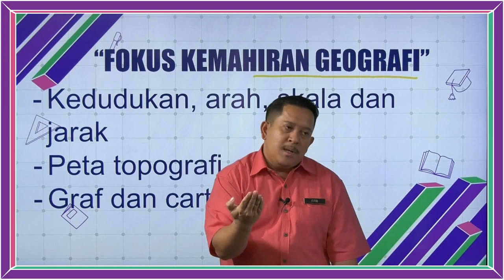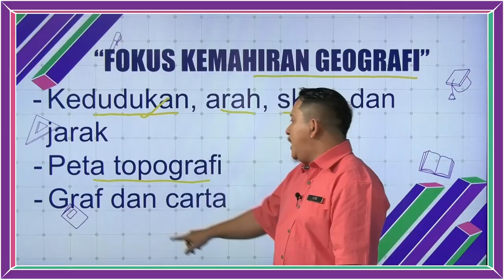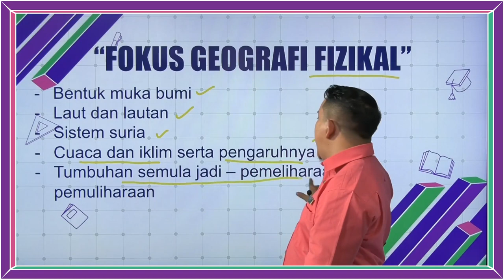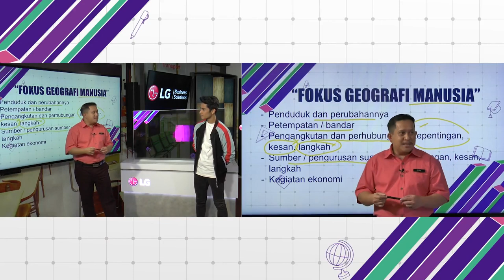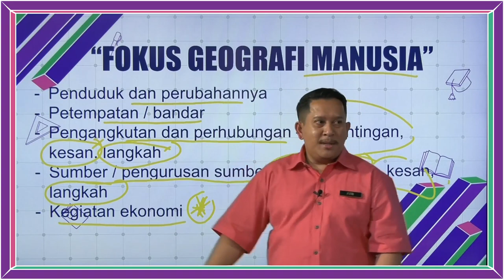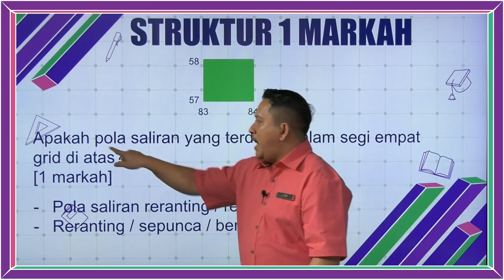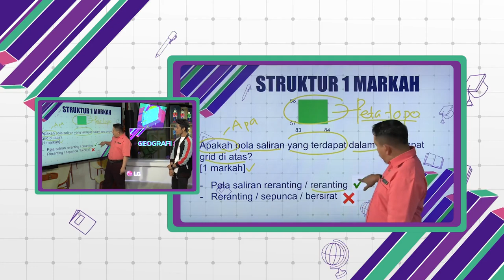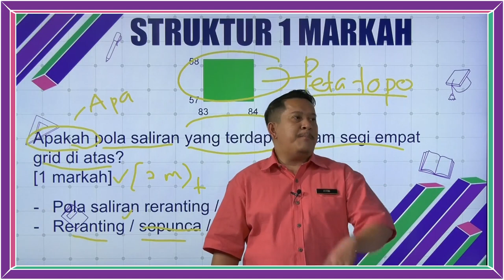SPM BreakoutDidik TV Ep62